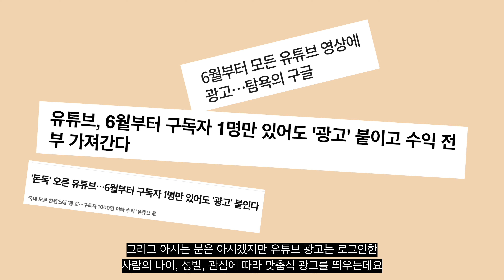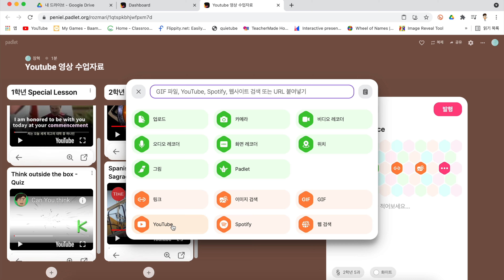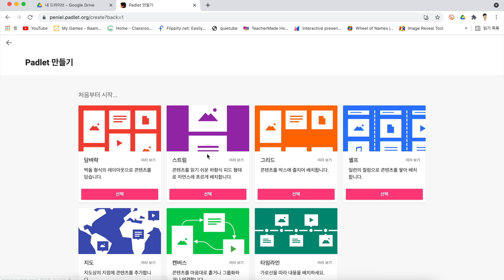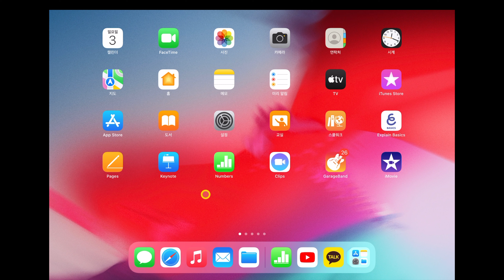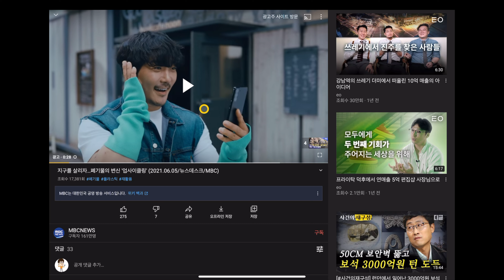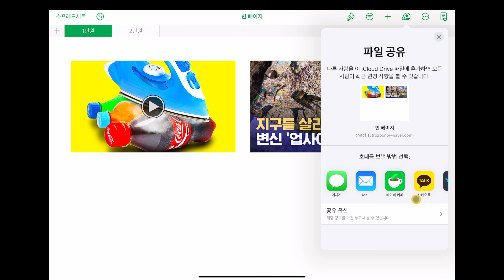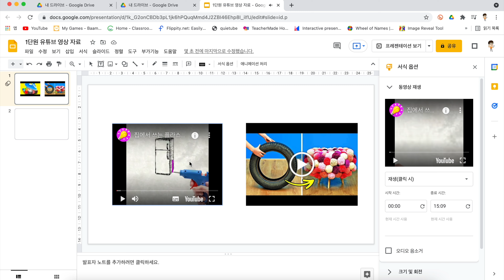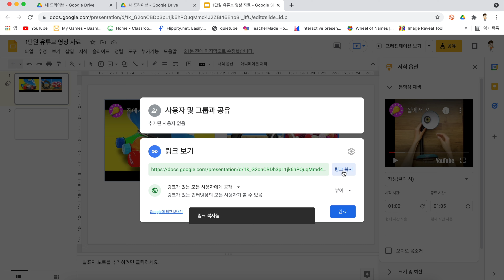유튜브 영상에 광고 안나오게 만들고 플레이 리스트로 정리해서 수업 시간에 보여주는 방법 3가지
수업 자료로 사용할 유튜브 영상의 리스트를 미리 만들어두고 사용하신다면 이 방법을 사용해 보세요. 광고가 안떠서 수업 중간에 사용해도 좋고, 학생들에게 공유해도 좋습니다.

0:00 인트로
0:52 패들렛을 이용한 방법
4:36 넘버스를 이용한 방법
8:26 구글 프레젠테이션을 이용한 방법

👉수업에 부적절한 추천영상, 광고 없애고 보여주려는 영상만 딱 학생들에게 제공하는 법👈